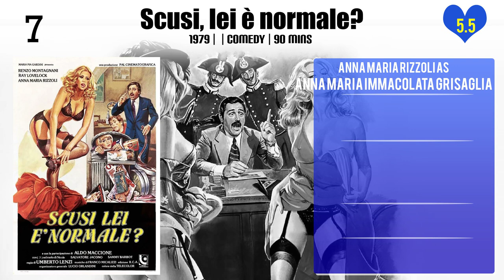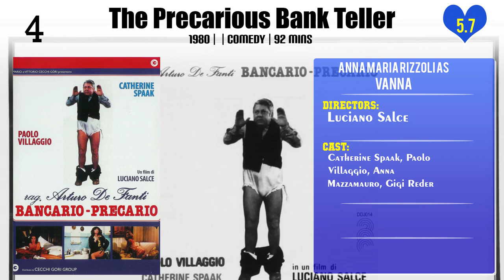Anna Maria Rizzoli Top 10 Movies of Anna Maria Rizzoli| Best 10 Movies of Anna Maria Rizzoli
Top 10 Movies of Anna Maria Rizzoli

Find the list of top 10 and best movies by Anna Maria Rizzoli
Attenti a quei P2
Ride bene... chi ride ultimo
Il padrone e l'operaio
Scusi, lei è normale?
Blazing Flowers
Dove vai in vacanza?
The Precarious Bank Teller
Le Bourreau des cœurs
Uno contro l'altro, praticamente amici
The Maid Seduces the Cowards

Pl. Comment down your favorite movie of Anna Maria Rizzoli

anna maria rizzoli,anna maria rizzoli best movies,rizzoli,anna maria rizzoli movies,anna maria rizzoli movies list,annamaria rizzoli,movie,anna maria rizzoli top 10 movies,movies,italian movies,italian movie,il preside assiste la lezione anna maria rizzoli,maria,classic movies italiani,full movies,attenti a quei p2 am rizzoli holder,euro movie,full movie,free movie,streaming movie,annamaria rizzoli & bombolo il sommergibile più pazzo del mondo 1982,italianomovies,movieitaliano,annamaria